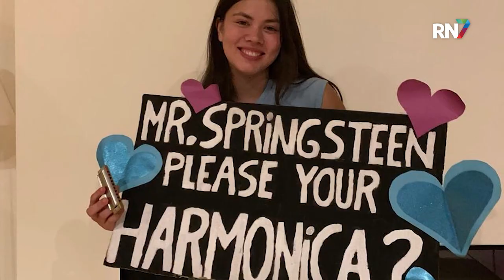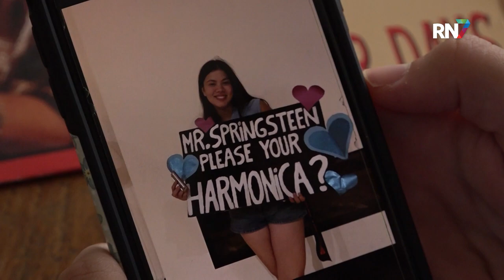Bruce Springsteen geeft harmonica aan Nijmeegse Kiki || RN7 REGIONIEUWS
Het concert van The Boss in het Goffertpark in Nijmegen is alweer een tijdje achter de rug, maar de verhalen van de fans over hun ontmoetingen met de superster blijven binnenkomen. Zo was het voor Kiki Yap uit Nijmegen ook een avond om nooit te vergeten. Zij kreeg tijdens het concert van Bruce Springsteen namelijk zijn mondharmonica.